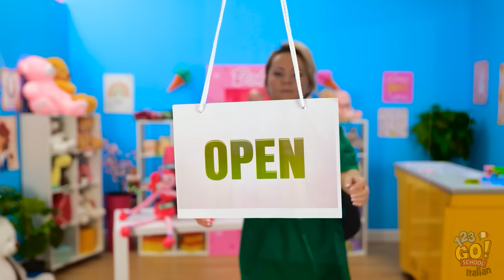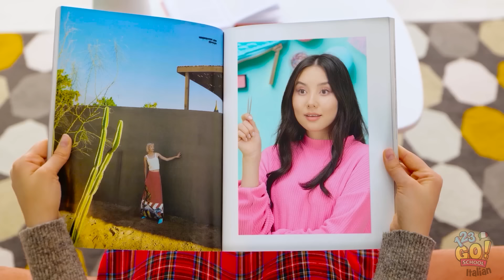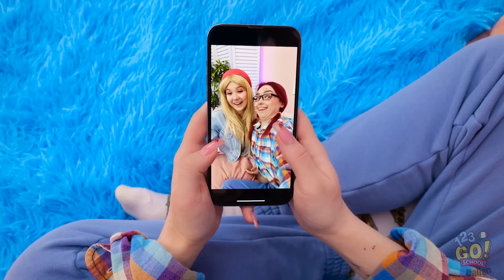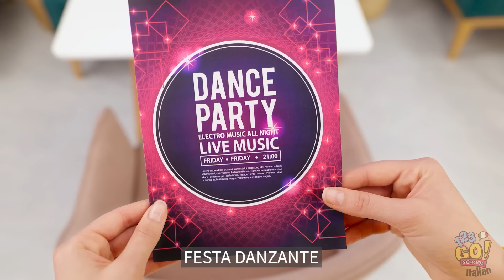MAKEOVER BAMBOLA MOZZAFIATO | Ridipingi Capelli, Viso e Molto Altro! Trasformazione su 123GO! SCHOOL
A volte, basta un nuovo look per sentirti bene... anche se sei una bambola.
Qual è il tuo miglior consiglio per il makeover? Diccelo nei commenti.